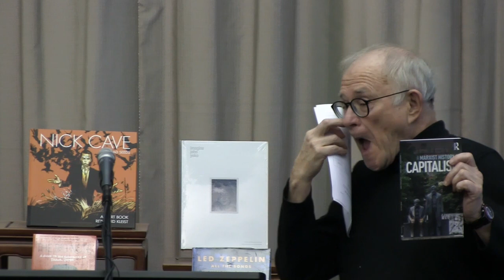Henry Heller's Marxist History of Capitalism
Winnipeg, April 29, 2019: Henry Heller opens his talk by recounting his recent trip to China to meet the people who are translating his book into Chinese.

Henry Heller’s short account of the history of capitalism combines Marx’s economic and political thought with contemporary scholarship to shed light on the current capitalist crisis. It argues that capitalism is an evolving mode of production that has now outgrown its institutional and political limits. The book provides an overview of the different historical stages of capitalism, underpinned by accessible discussions of its theoretical foundations.

Heller shows that capitalism has always been a double-edged sword, on one hand advancing humanity, and on the other harming traditional societies and our natural environment. He makes the case that capitalism has now become self-destructive, and that our current era of neoliberalism may trigger a transition to a democratic and ecologically aware form of socialism.

Video Production:
Paul S. Graham